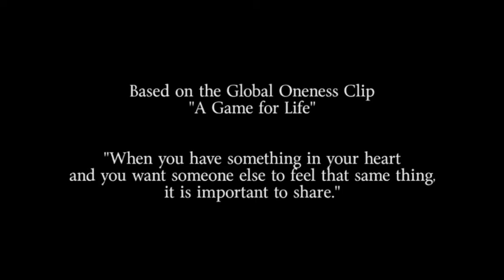The Rich Girl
This film was made in collaboration between NPO's, LivingIt and Star For Life. Learners were trained in script-writing, filming and editing. The Rich Girl is a short-film drama, written and directed by Nokwanda Ngubane, Jabulani Ngqulunga and Nelisiwe Mncwango. The cast and editors are all from Siphosabadletshe High School, Kwazulu Natal and have entered this film for the Ubuntu Teen Film Festival.